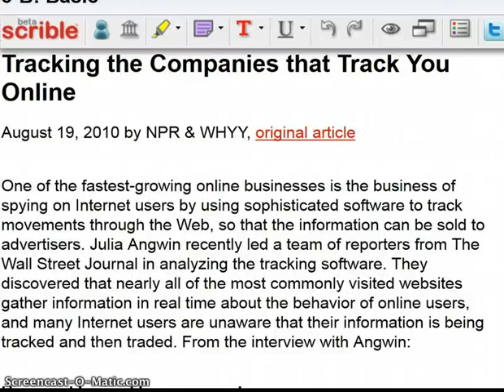Nestor Think-Aloud Period 4 (B)